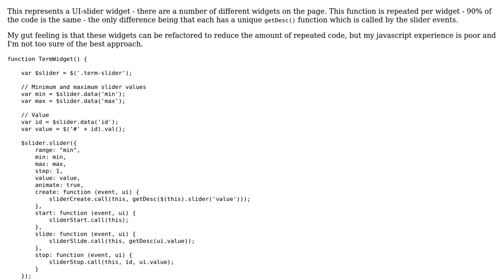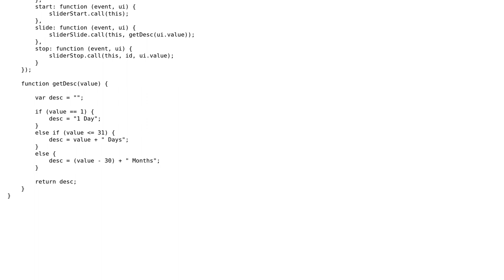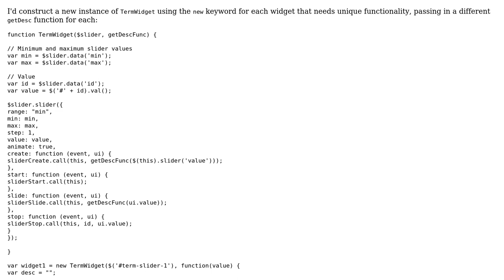Code Review: UI-slider widget